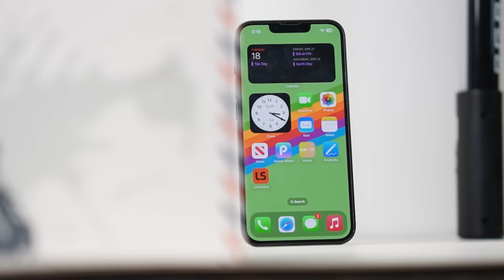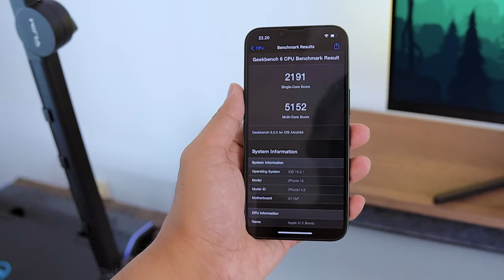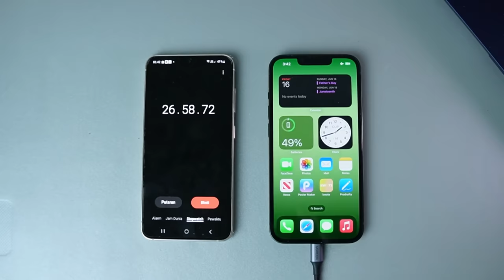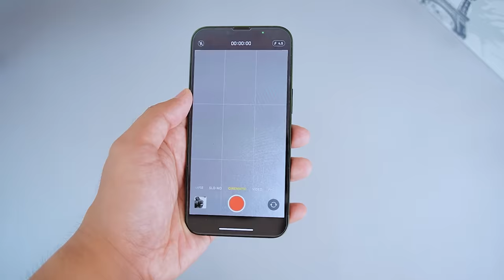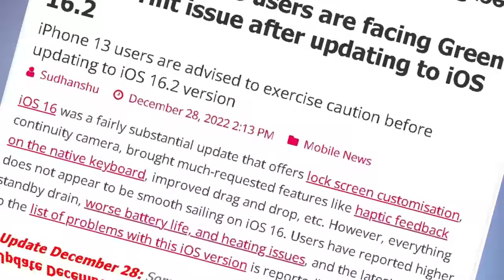ALASAN BELI DAN TIDAK iPhone 13 di 2023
iPhone 13 Bisa jadi iPhone Paling Worth di tahun ini karena turun harga jadi 11 Jutaan, berikut ini alasan beli dan tidak iPhone 13 di 2023